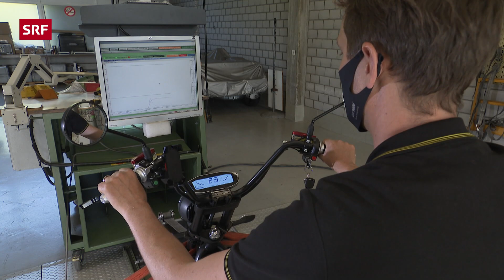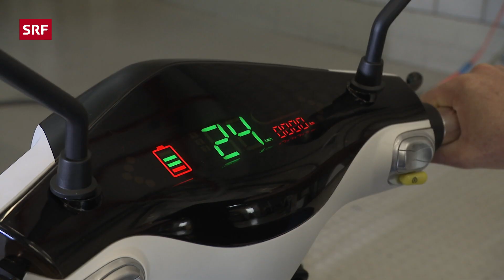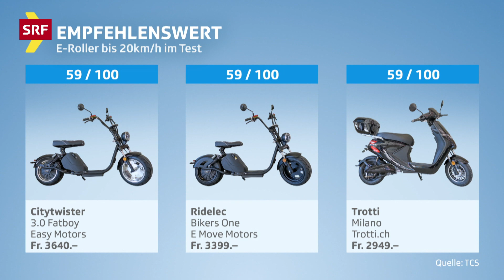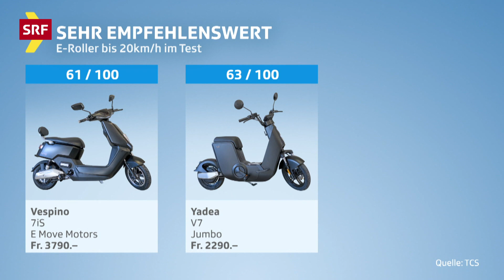E-Roller im Test: Gute Bremsen und langer Schnauf | 2021 | Kassensturz | SRF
Der SRF Kassensturz Test untersucht mit dem TCS sieben der meistverkauften E-Roller in der Kategorie bis 20 km/h: Wie sicher sind sie? Wie gross ist ihre Reichweite? Wie gut sind Elektromotor und Batterie? Die meisten Elektro-Roller zeigen gute Bremsen und einen langen Schnauf.

Getestet wurden folgende E-Roller:

🥇 Yadea | DE3
🥈 Yadea | V7
🥉 Vespino | 7iS
● Milano | 2021
● Ridelec | Bikers One
● Citytwister | 3.0 Fatboy
● Forza Sky 2 | Racing